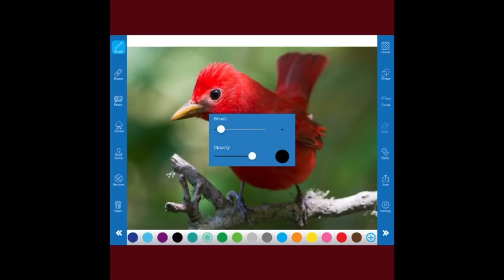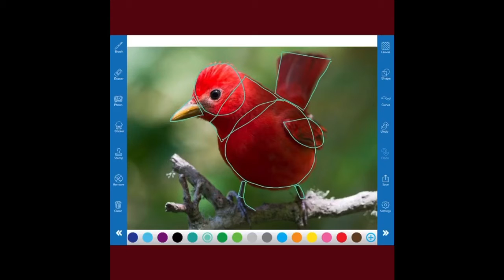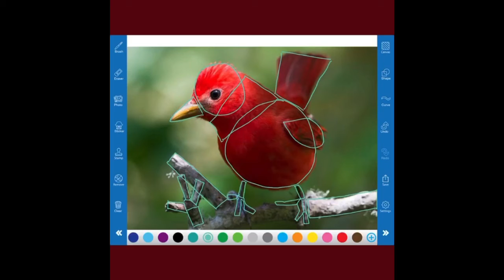How To Draw Bird With Shapes | Steps To Draw A Bird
Hello Friends ...here is my another video of bird drawing using shapes. Every figure can be drawn using geomatrical shapes and here is simple demo of steps. Hope you will like my video. Thank You. myart myartworld howtodraw bird-drawing step-by-step bird-art